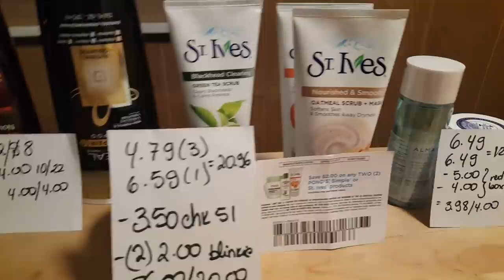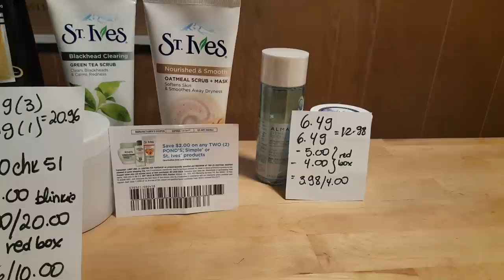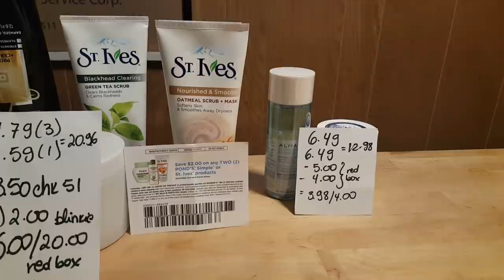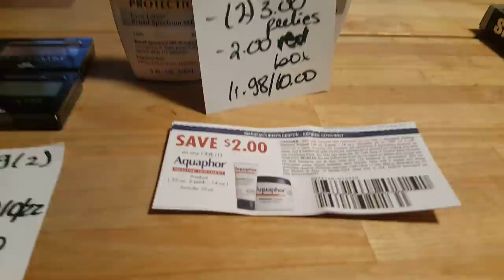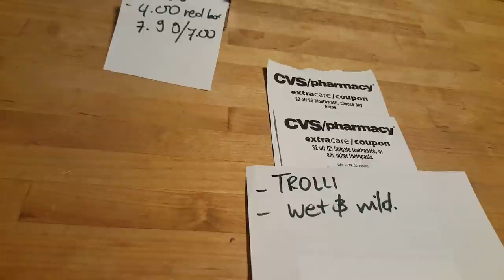Mis ofertas de cvs 11/5/17